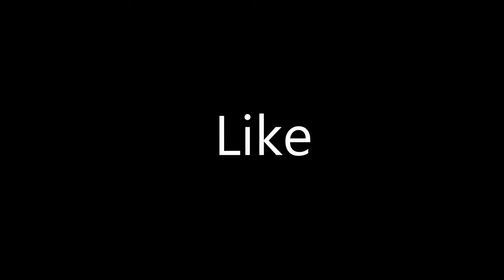Fake Tiger vs Real Monkey Prank Try Not To Laugh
must watch new funny,
must watch new,
comedy videos fanny,
indian fanny videos,
vigo fanny video,
whatsapp fanny video,
indian comedy,
fanny videos 2019,
comedy videos 2019,
new fanny videos,
village fun,
fanny videos for kids,
fanny whatsapp videos,
"Fanny video"
"Tiktok video"